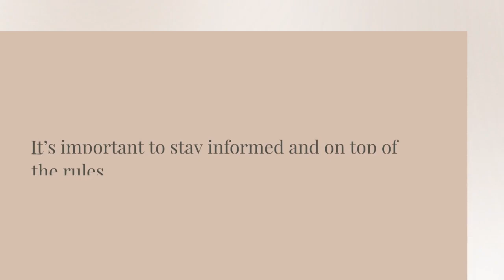How Influencer and Ambassador Marketing Works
Using celebrities and well-known figures to promote a product or service is not a new technique, but with the growing popularity of social media platforms, there’s also been a rise in promotion via influencer and ambassador marketing, as well. It may seem complicated or ineffective to use social media marketing, but influencers and ambassadors can have a huge benefit for your business. Here are a few things to know about working with social media stars.

Influencers and Ambassadors Are A Little Different

While both social media influencers and brand ambassadors serve the role of promoting your product and helping to spread the word about your service, there are a few fundamental differences between the two. Ambassadors tend to be real clients and customers that want to use their organic reach to share the product they love (yours!) Influencers, by comparison, are more famous and popular figures that have very large followings, which they’ll share your product with.

Influencer Relationships Are Usually Short-Term

While you can spend years growing a relationship with an ambassador who supports your product and service and genuinely wants to share it with others and see it succeed, an influencer-brand relationship falls more within the lines of traditional marketing. You give them a product and they promote it. There can be cross-over between the two, but it’s worth noting that there are benefits to both.

There Are Rules

It may seem like social media is the Wild West, but there are rules and regulations regarding how an influencer discloses their advertising content. It’s important to stay informed and on top of the rules, because your content can be flagged or taken down and your company can be otherwise penalized if you don’t follow the guides.

Numbers Aren’t Everything

Utilizing the reach of a big-name influencer with a very large following can be tempting, but that number of followers isn’t everything. It’s more important that the person you’re bringing on as an influencer or ambassador has a good engagement rate, which means you might see a better return from someone considered a “micro-influencer” with under 150,000 followers than a super big-name social media personality.

Find Influencers and Ambassadors That Support Your Brand

It’s key to work with influencers and ambassadors that support your company’s products and ideology for many reasons. Not only will they have better access to the right demographic of consumers for your business, but they’ll also more effectively sell your products to them by tapping into the customer’s needs and interests. A fitness influencer can sell workout gear much more successfully than a baking influencer would.

Influencers and Ambassadors Are One Part of Marketing

Depending on your product and demographic, influencer and ambassadors may make up a large part of your marketing, but not all of it. Social media influencing should be integrated into your current marketing and media plan to ensure maximum effect. And it works the other way too. You can use influencers and ambassadors in more traditional media and advertising, as well.

Connect with expert marketing and advertising teams right here at Ripplequest.com. Begin your search and take your company to the next level today.